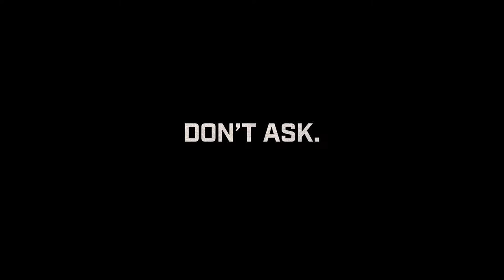Gears Tactics - Developed by Splash Damage & The Coalition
STRAIGHT FROM THE DEVS: Gears Tactics is the fast-paced, turn-based strategy game from one of the most-acclaimed video game franchises – Gears of War. Outnumbered and fighting for survival, recruit and command your squad to hunt down an evil mastermind who makes monsters.

RELEASE DATE: Apr 28, 2020
DEVELOPER: Splash Damage, The Coalition
PUBLISHER: Xbox Game Studios